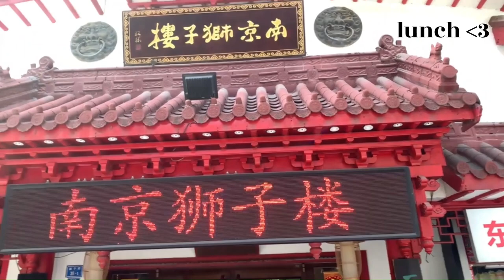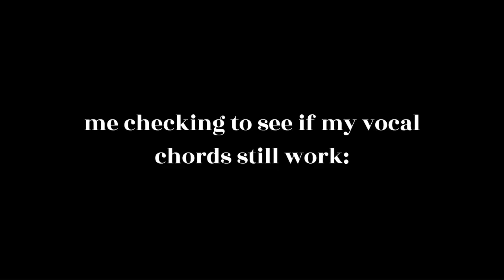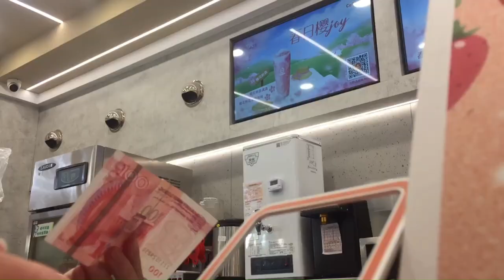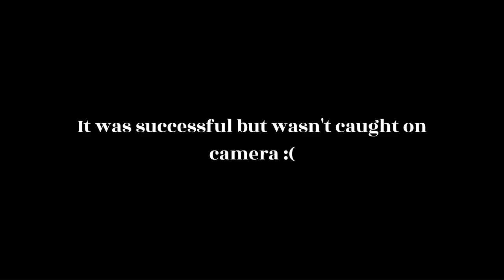Nanjing vlog, pt 2: our last few days in nanjing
Hi! part two is out 👀